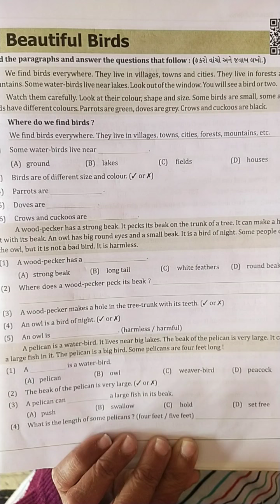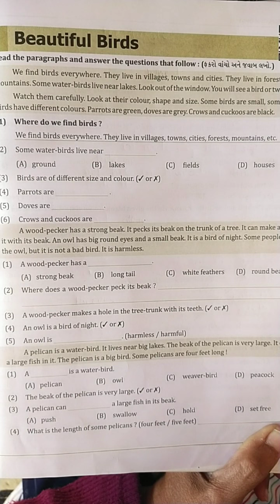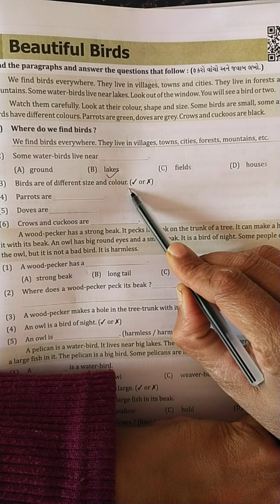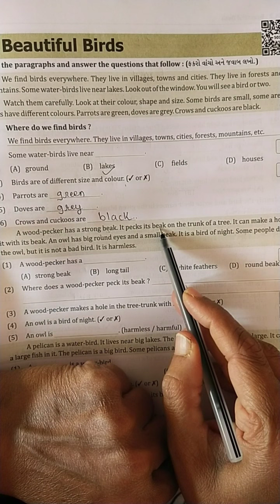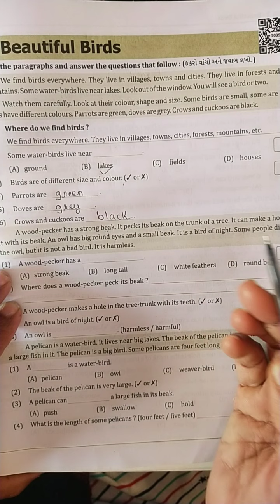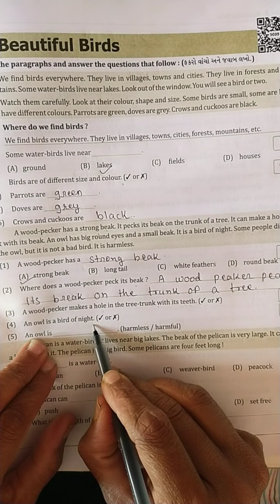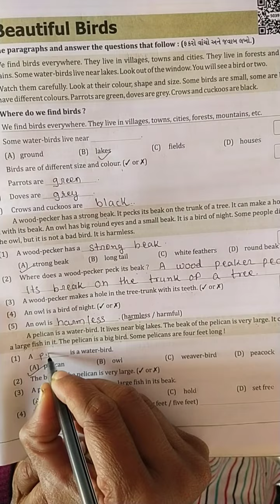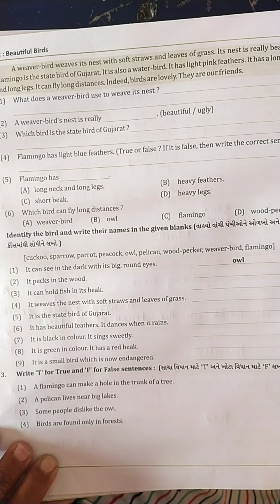|| ધોરણ-6|| વિષય-english || પાઠ-2-Beautiful birds || તારીખ-૦૨/૦૨/૨૦૨૨ ||